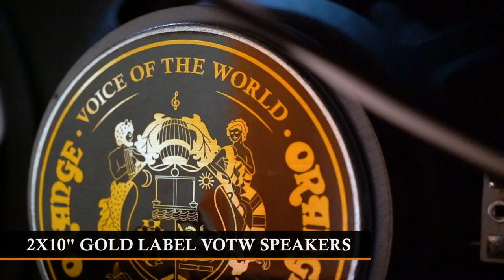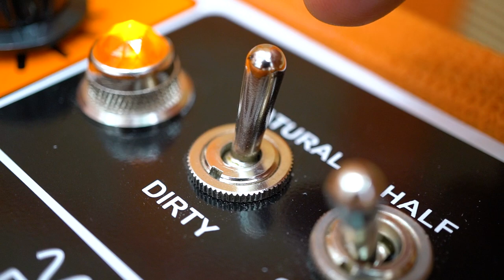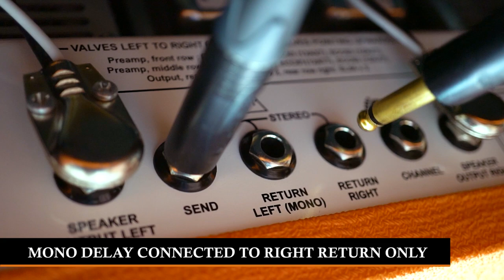Orange Rocker 32 - Guitar Amp Combo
With the Rocker 32 however, we’ve nailed the perfect pedal amp. What makes the Rocker 32 so special? Simple. It’s an all-valve stereo guitar amp in a compact and portable combo format.